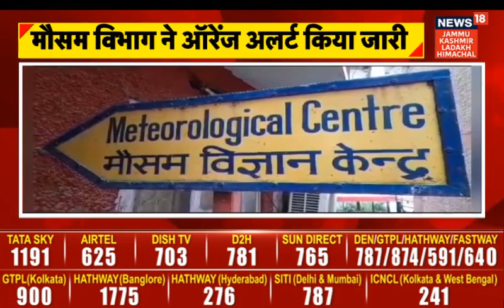HimachalWeather | हिमाचल में Orange Alert जारी, 72 घंटों तक खराब रहेगा मौसम | HeavyRaininHimachal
HimachalBreaking : अगले 72 घंटों तक खराब रहेगा हिमाचल प्रदेश का मौसम। कुछ क्षेत्रों में हो सकती है भारी बारिश और ओलावृष्टि। मौसम विभाग ने ऑरेंज अलर्ट किया जारी...